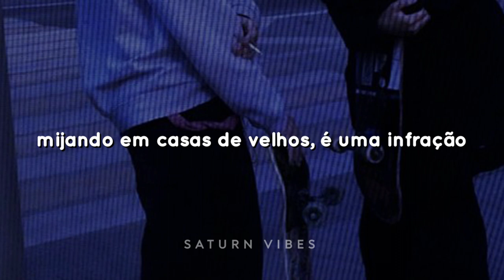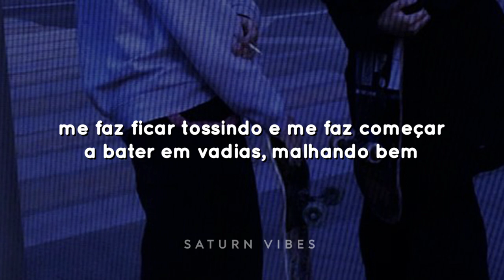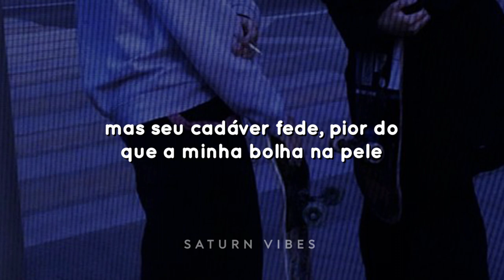bitches come and go bruh - tiktok trend (tradução)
Ginseng Strip 2002 - Yung Lean (tradução)

Lyrics: 🔥

Emotional shawtys in this bitch
Mackaveli

Bitches come and go (bro)
But you know I stay
Got my balls licked by a Zooey Deschanel look-alike
Cocaine addict, razor blade to your head
2003 shit, this ain't no splitting bills shit

Yung Lean in the club for some morphine (morphine)
Yung Lean up in the club for some morphine (morphine)

Slytherin' with tricks, I'm sick, acid trip
Makes my spitting sick and makes me start hitting chicks, knitting thick
Shitting quick, fitting dick, like transmitting shit with an AIDS stick
Yung Lean stays motherfucking freaky
(Bitch)

Cast a spell
You keep on trying to yell
But your dead body stinks
Worse than my swell
Who's laughing now that I'm explosive like Alfred Nobel
Very Well
Bitch